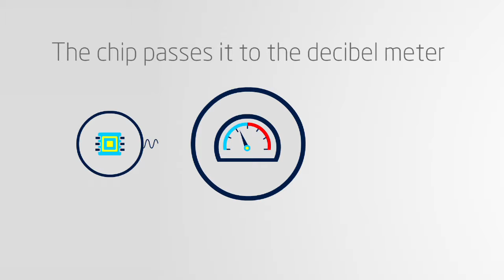Urzza Vending Machine